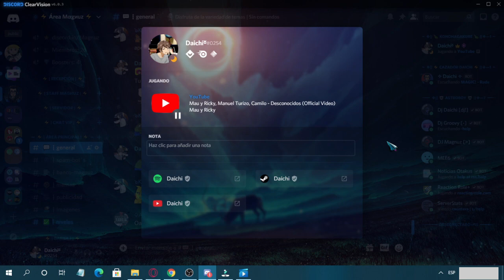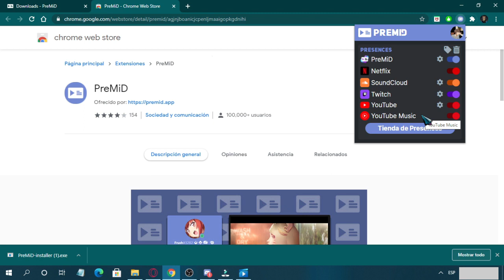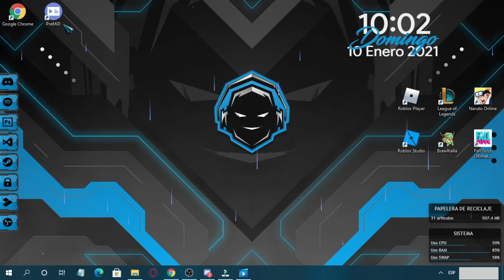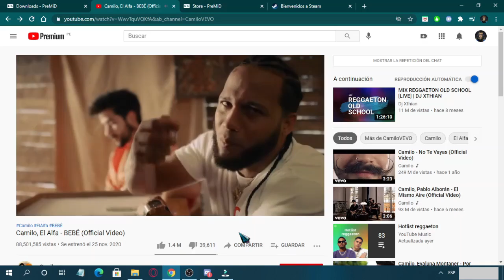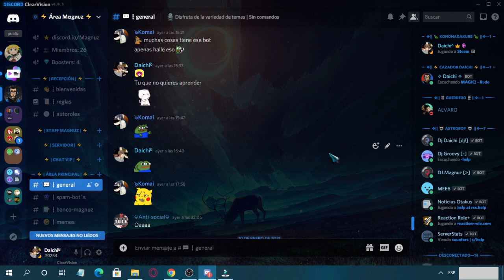🔥 Tutorial Rich Presence (PreMID) | PERSONALIZAR ESTADO EN DISCORD Youtube, Netflix y mucho más.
También los invito al discord donde podrán consultar sus dudas

Recuerda:
✔ Dar like si te gustó.
✔ Entrar a nuestro Discord por si tienes algunas dudas.